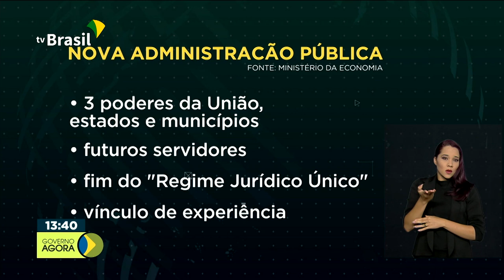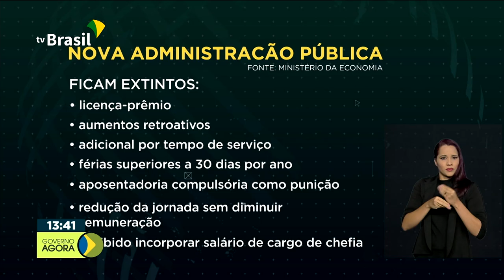Nova Administração Pública vai modernizar Estado brasileiro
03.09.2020 - O governo encaminha hoje ao Congresso a proposta da Nova Administração Pública. As mudanças abrangem os 3 poderes da União, além de estados e municípios e valem apenas para futuros servidores.